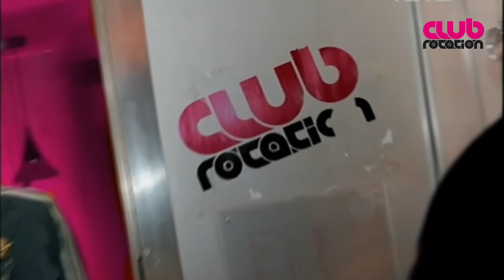Club Rotation DANCE CHARTS #20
YOUTUBE (SECONDO CANALE) : PYROS PLUS
YOUTUBE (TERZO CANALE ) : PYROS GAMEPLAY
INSTAGRAM LIVE : PYROS_LIVE